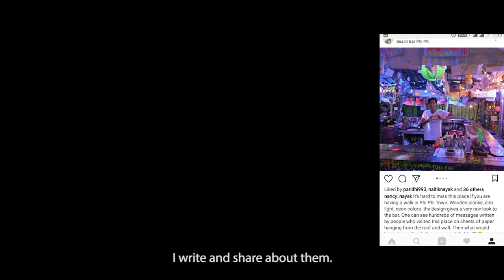I am a Story : Nancy Nayak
A short we created in collaboration with traveler, writer Nancy Nayak.

Creative Team
Manoj Bhandare
Bhim Sharma
Raju Hittalamani